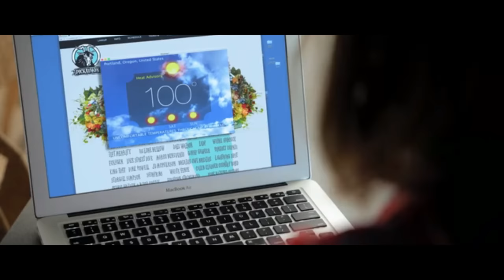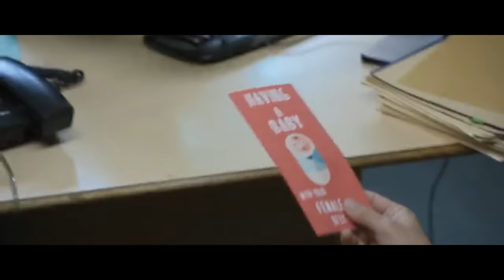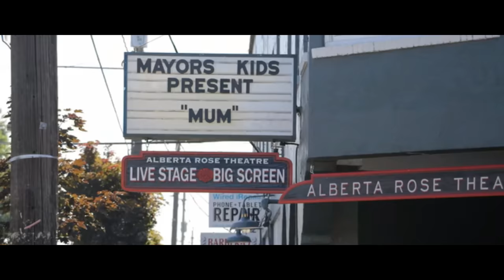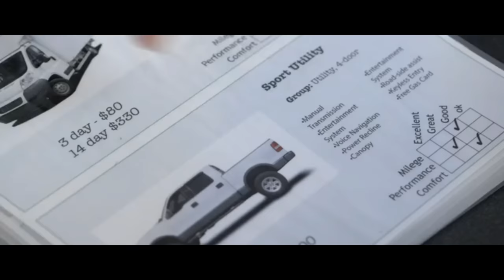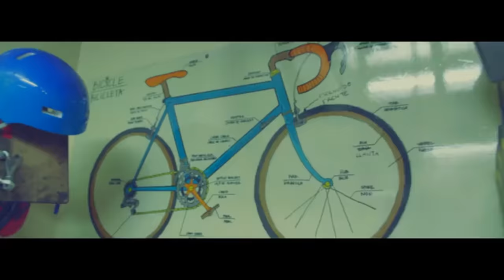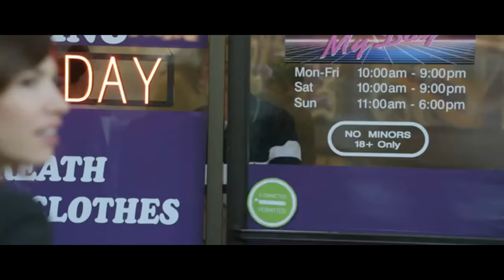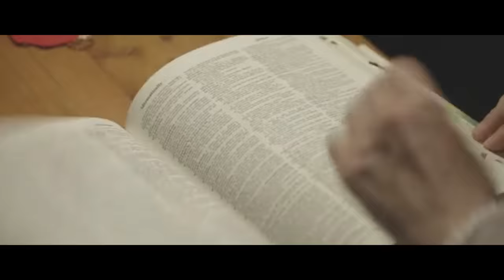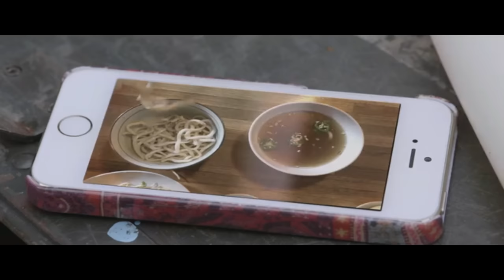Season 6 | Port_Landia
Welcome to Portlandia…a magical world where the ’90s never ended, flannel is still popular, people ride bikes, you can still go to clown-school, and you can put a bird on something and call it art. Enter this world if you dare…Portland, Oregon has never been nicer...

There are a few ways you can support, since this channel can never get monetized…*thanks captain obvious lol
2. Share the channel
4.
Thanks again for watching and supporting!